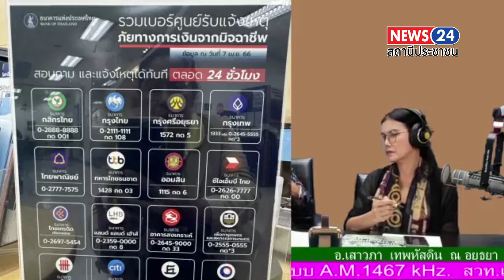รายการภัยผู้หญิง ดำเนินรายการโดยคุณประไพ ยั่งยืน